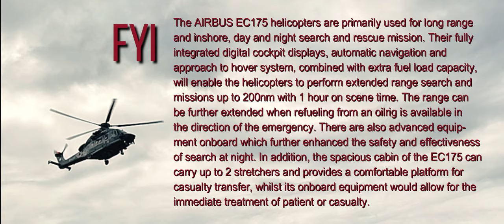Hong Kong Rescue Helicopter (Airbus EC175)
The Government Flying Service (CFS) Hong Kong SAR

The Government Flying Service (GFS) is a department of the Government of the Hong Kong Special Administrative Region with an establishment of 332 civil service posts responsible for flight operations, maintenance and administration.

The GFS is located at the south-western corner of the Hong Kong International Airport.

History of the GFS: The GFS began operating on 1st April 1993 immediately after the disbandment of its predecessor, the Royal Hong Kong Auxiliary Air Force. It is one of the disciplined services of the Government of the Hong Kong Special Administrative Region.

Structure: The department is headed by the Controller who reports directly to the Secretary for Security. The Controller is supported by the following divisions:

Operations Division
Training and Standards Division
Engineering Division
Corporate Safety Division
Administration Division
The Operations Division is the core part of the department. It provides emergency services mainly for search and rescue, air ambulance and firefighting. It also provides support to Government departments and law enforcement agencies' operations.

The Training and Standards Division is responsible for setting professional standards and overseeing the training and development of all aircrews.

The Engineering Division which is an approved HKAR 145 maintenance organization and HKAR 21 design organization, well supports the flying and operational activities. It provides virtually all the aircraft and equipment maintenance services from within its well-equipped and modern hangar and workshops.

The Corporate Safety Division is responsible for steering and managing all safety related initiatives and cross-section safety management matters within the department.

The Administration Division provides administrative support services to the whole department. The services it provides include human resource management, financial management, supplies and general administration.

Area of Responsibility: One of the major responsibilities of the GFS lies with search and rescue operations. Generally, the area of responsibilities covers up to 700 nautical miles (1300 Kilometers) to include the Hong Kong Flight Information Region (FIR) and the Hong Kong Maritime Rescue Coordination Centre area of responsibility. Besides serving Hong Kong, the department also assists in missions originated from the Civil Aviation Department (CAD) and the Maritime Rescue and Coordination Centre (MRCC).

THE AIRBUS EC175
The AIRBUS EC175 B helicopters are primarily used for our long range and inshore, day and night search and rescue mission. Their fully integrated digital cockpit displays, automatic navigation and approach to hover system, combined with extra fuel load capacity, will enable the helicopters to perform extended range search and rescue missions up to 200nm with 1 hour on scene time. The range can be further extended when refuelling from an oilrig is available in the direction of the emergency. There are also advanced equipment onboard which further enhanced the safety and effectiveness of search at night. In addition, the spacious cabin of the EC175 can carry up to 2 stretchers and provides a comfortable platform for casualty transfer, whilst its onboard medical equipment would allow for the immediate treatment of patient or casualty.

EC175 直升機
The EC175 is also capable of providing aeromedical services in response to emergency callouts from clinics throughout the territory or directly to the scene of accidents.

The EC175 can be fitted with a hook system to carry an external fire bucket to perform aerial water-bombing to combat country park fires and its heavy lift capability enables the deployment of ground personnel to assist with fire fighting operations. In the internal security role, GFS serves an indispensable role by providing aerial support to local LEAs. The EC 175, depending on operational needs, can be reconfigured swiftly to facilitate different missions.
EC175 直升機
EC175 直升機
The EC175 helicopters can also provide 'Support Flying' service for all government departments in respect of VIP flights for the introduction to Hong Kong, JP movement to remote locations, photography of construction projects, transportation of personnel and equipment in support of numerous government services located on hilltops and outlying islands.